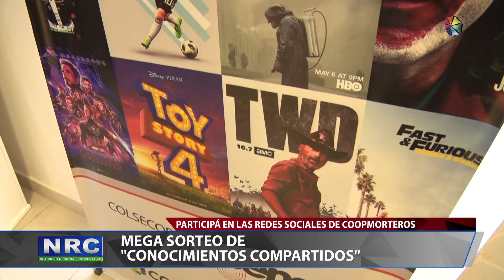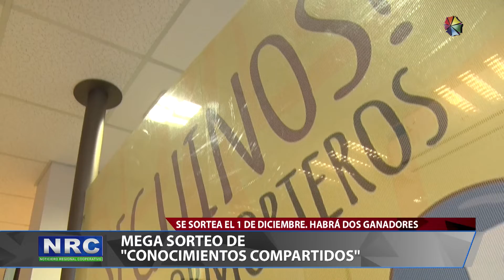Mega sorteo de Conocimientos compartidos